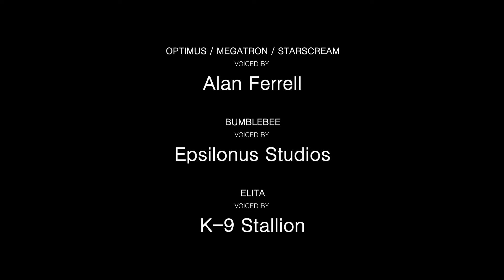What TRANSFORMERS ONE's sequel might look like [Stop Motion]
What Transformers One's sequel might look like but in Stop Motion

Song : Cities in Dust · Chroma Music